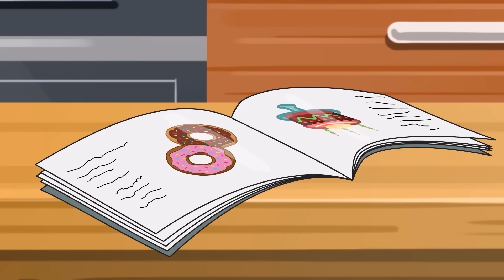Muffin Man | My Dog Song | Nursery Rhymes & Kids Songs